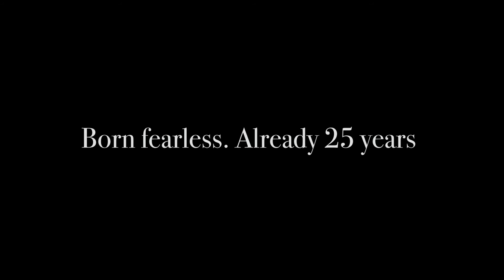How it's made: Baltmani ülikond